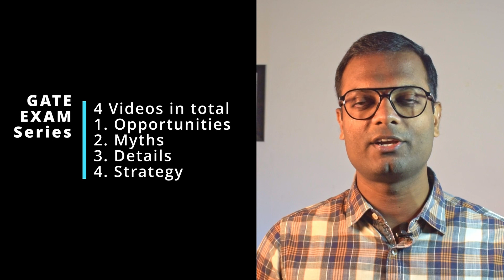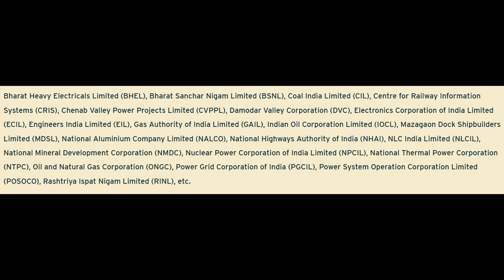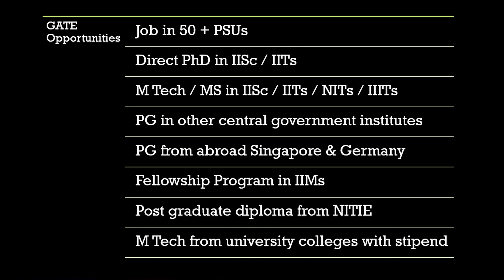GATE 2026 | Opportunities for Engineering Students (Part 1/4) | PSUs | IITs | NITs | PhD | PG | Job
Use this link for career counselling needs, clarity is just a call away!

Download your copy of Career Directory with details about 160+ career streams after school

Graduate Aptitude Test in Engineering (GATE) examination is one of the ies opportunities for engineering students. There are high paying PSU jobs and PG / Phd admissions with stipend.

3. Details about GATE
4. Strategy to prepare for GATE

GATE is especially a boon for students from Tier 2 and 3 engineering students who won't be having good placement opportunities in their college.

In this video, I clearly explain the various career opportunities available for engineering students after writing and clearing GATE examination vis-a-vis.
1:32 Public Sector Undertakings
3:04 Direct PhD in IISc & IIT
5:10 PG in IISc, IITs, NITs and IIITs
7:25 PG in abroad NUS & NTU Singapore, TUG and RWTH Achen, Germany
8:01 Other opportunities like fellowship program in IIMs and state government technical exam preparation

Book a 1-on-1 session for career counselling, career growth, resume writing, psychometric analysis etc.,